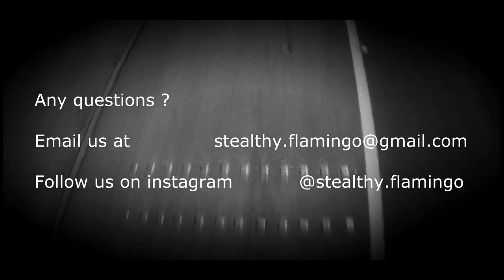Mercedes, Beethoven, Flamingo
1930s black and white aerial footage of a 2015 Mercedes with a soundtrack from 1810